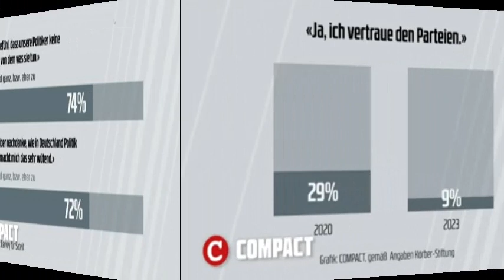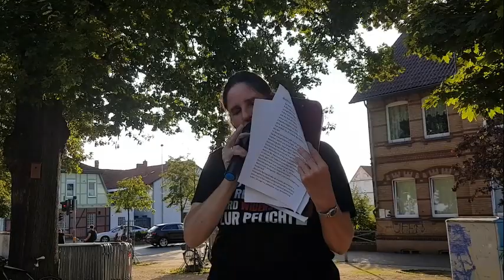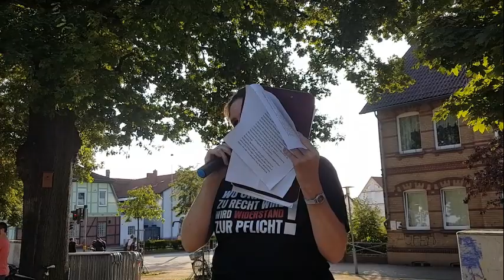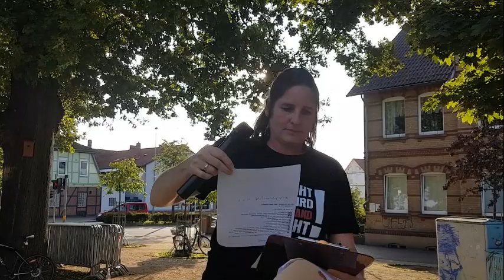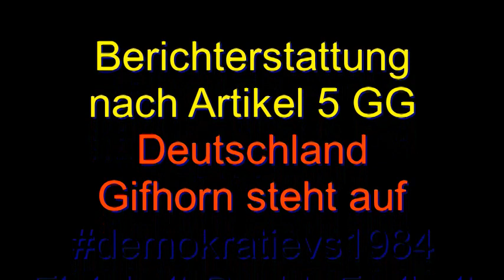Gifhorn 21.08.2023 Schillerplatz Deutschland steht auf Montagsspaziergang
In Gifhorn fand am 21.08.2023 um 18:30 eine Versammlung von Deutschland/Gifhorn steht auf unter dem Motto "Gemeinsam für deine Freiheit + Grundrechte" statt. Ein offenes Mikrofon wurde wieder allen Bürgern und besonders den Volksvertretern angeboten um einen gemeinsamen Dialog zur Bewältigung der Krise durch die Politik „des WEF“? der Alt-und Ampelparteien“? in der Experimemtellen Pharma- in der Kriegs- und illegalen Migrationspolitik zu finden. Anscheinend ist durch die Gesundheits- Sanktions- Wirtschaft- Migrations- und Kriegsspolitik der Mittelstand und die Industrie durch eine Übernahme des Großkapitals im Inland, z.B. Blackrock gefährdet?. Zudem lagern immer mehr Unternehmen ihre Firmen z.B. in die USA aus da dort die Energiepreise und Steuern erheblich geringer sind. Diese Situation erfolgte durch die Sanktionspolitik der Ampelregierung? Da dadurch die Gefahr von einer hohen Arbeitslosigkeit und einer Verarmung breiter Bevölkerungssschichten gegeben ist, wird damit auch die Demokratie bedroht. Da der Export schon in den Lockdownmaßnahmen zurück gegangen ist und nun durch die Sanktionspolitik die Importe angeblich größer sind als die Exporte ist die Wirtschaft insgesamt durch die explodierenden Energiekosten am Zusammenbrechen. Da nur die BRD Politiker sich entgegen aller anderen Ländern der Welt gleichzeitig aus Atom-Kohle- Öl und Gasernergie aussteigen und die Unstetige, nicht Speicherbare Wind- und Solarenergie angeblich noch nicht einmal die Leistung der jetzt schon abgeschalteten/abgeschafften Energieträger ersetzen können wird die Krise sehr wahrscheinlich zu einer Deindustriealisierung und Massenarbeitslosigkeit in der BRD führen. Da die BRD der Motor der Europäischen Union ist wird sich das wahrscheinlich zu einer EU-Krise und Massenverarmung führen, die jedoch die USA- China- und Russland Bereichern werden. So die Aussagen von z.B. Ernst Wolf und anderen Wirtschaftsökonomen. Einziger Politischer Vertreter der privat an der Versammlung teilnahm war Stefan Marzischewski-Drewes von der AfD. Politiker anderer Parteien und die Mainstreampresse missachten scheinbar die Menschen in Gifhorn mit ihren Sorgen. Es wurde an Julia Heidrun Hirt gedacht die am 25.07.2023 verstorben ist und mit vielen Redebeiträgen zum demokratischen Dialog beigetragen hat. Die Musik stammt mit freundlicher Genehmigung von Aliens best Friend und von Taylor aus dem Album Wiederstand.